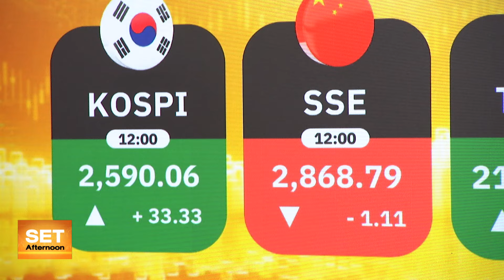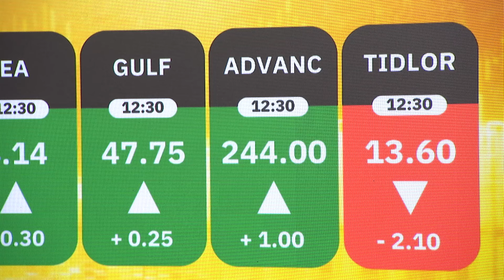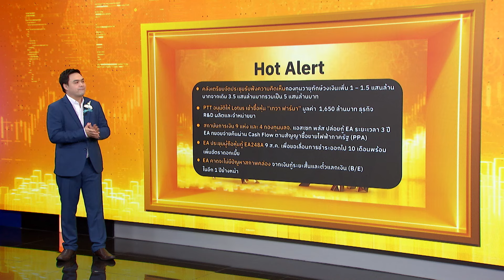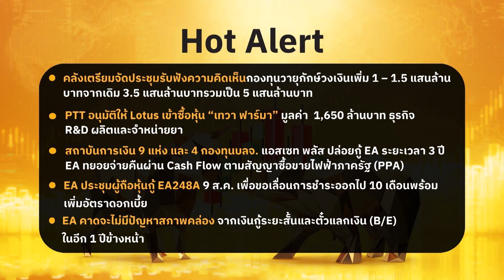ตลาดชะลอลงทุน ลุ้นคดีนายกฯ 14 ส.ค. 67 | SET Afternoon | 9-8-67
🟡 ตลาดหุ้นไทยอยู่ในโหมดชะลอลงทุนจากช่วงวันหยุดยาว และรอผลประกอบการ 2Q67 กลุ่ม real sector ปัจจุบันภาพรวมยังแข็งแกร่งหรือมีปัจจัยบวกเฉพาะตัว
🟡 การเคลื่อนไหวของสินทรัพย์เสี่ยงสัปดาห์หน้า จะขึ้นอยู่กับผลการรายงานตัวเลขเงินเฟ้อสหรัฐในวันที่ 14 ส.ค. ซึ่งจะเป็นวันเดียวกับการพิจารณาคดีนายกฯ
📈 พร้อมกลยุทธ์ลงทุนช่วงบ่าย กับ กิจพณ ไพรไพศาลกิจ ผู้ช่วยกรรมการผู้จัดการและนักกลยุทธ์ บริษัทหลักทรัพย์ ยูโอบี เคย์เฮียน (ประเทศไทย) จำกัด (มหาชน)
ดำเนินรายการโดย : อติชาต วงศ์วุฒิวัฒน์
ออกอากาศทุกวันจันทร์-ศุกร์ เวลา 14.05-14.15 น. ทางเนชั่นทีวี ช่อง 22